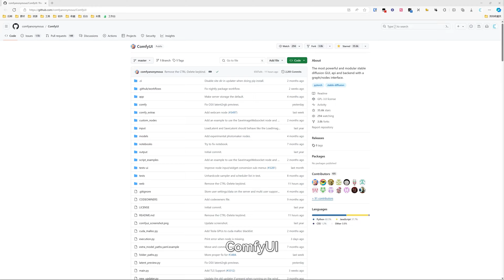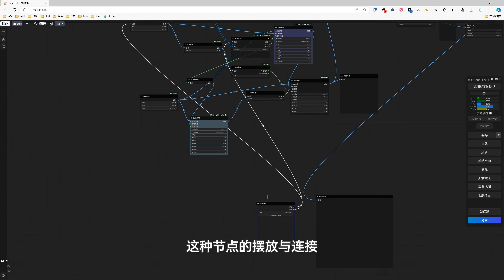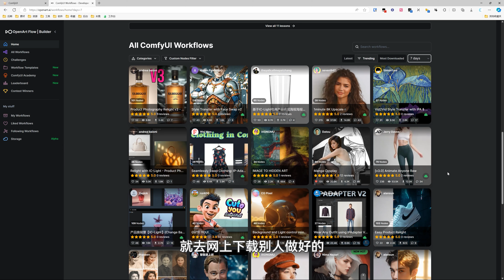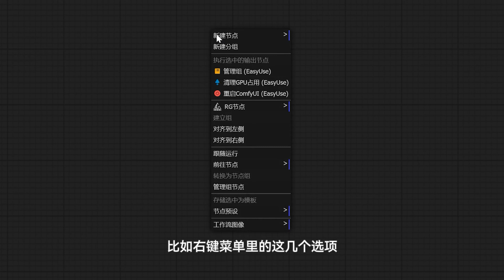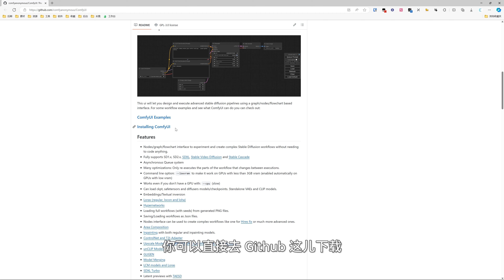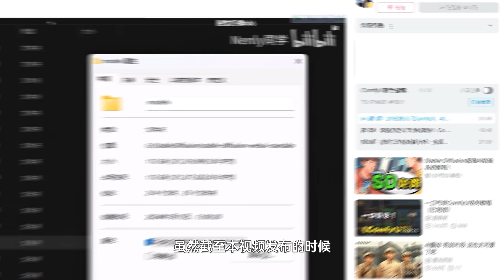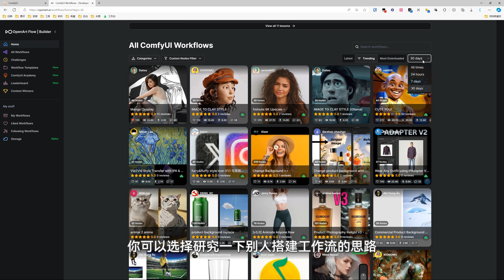从节点到杰作 - 最强AI绘画工具ComfyUI到底好在哪？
与 WebUI 类似，ComfyUI 本质上也是 SD 的一个客户端，相比之下，它对性能的要求会更低一点，但是上手难度会略高一些，这完全是因为它的这种节点式操作，对绝大多数人来说，都比较陌生，但相信我，只要你学会了基础操作，那后面就会变得十分有趣！